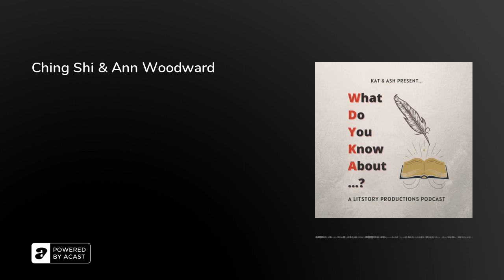Ching Shi & Ann Woodward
This week, Kat dives into the legends and facts about the Chinese Pirate Queen Ching Shi and then Ash explores the life of Ann Woodward, possible socialite murderess. Our instagram is litstorypodcasts and we would love to hear your thoughts on the episodes and what you think about the facts!